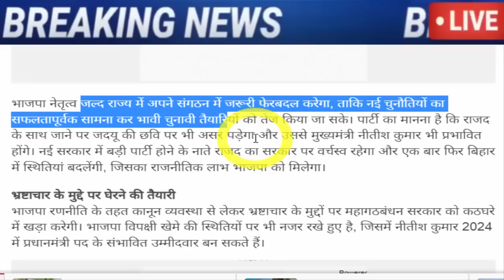अभी अभी : बहोत बड़ी खबर, जरूर देख ले..!